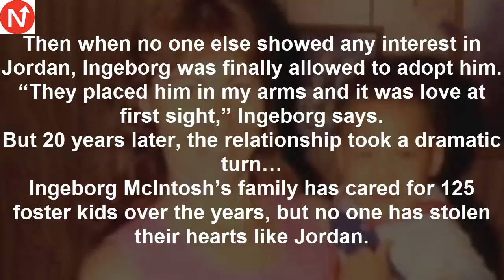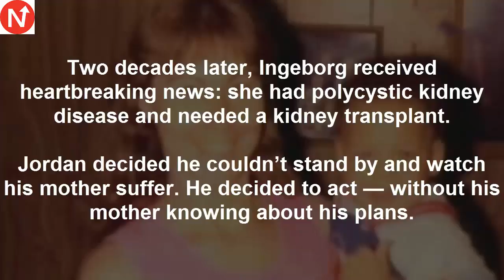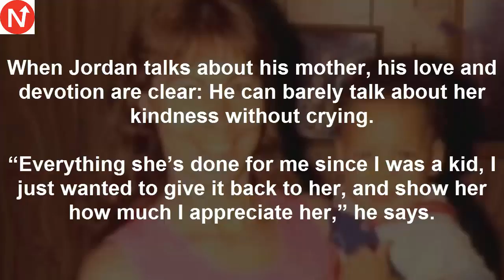Mom Adopts A Boy That Nobody Wanted – 28 Years Later, She’S Hit With A Nasty Truth